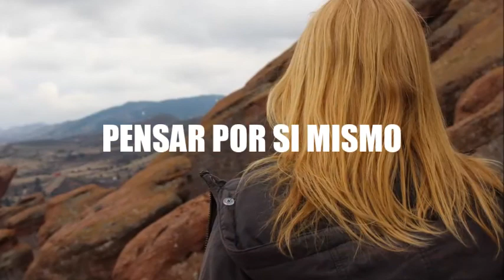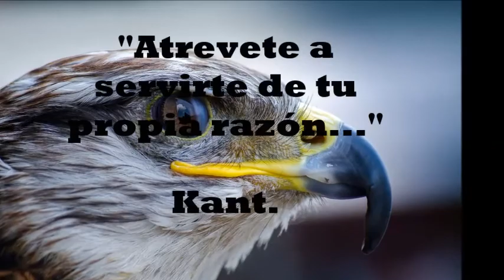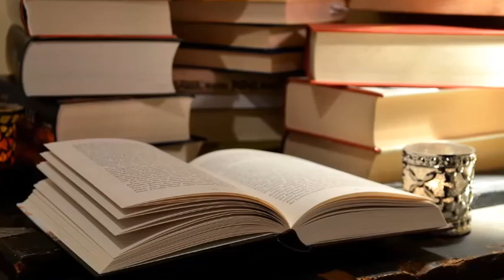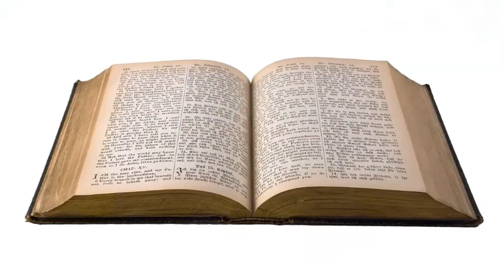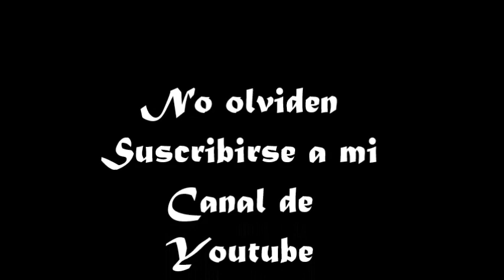LIBERATE. ATREVETE A PENSAR POR TI MISMO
Libérate; significa en este trabajo que les presento; atreverse a pensar por si mismo (a); haciendo gala a la célebre cita de Gautama Buda que sin lugar a dudas constituye un baluarte para la liberación del pensamiento: "DUDA DE TODO ENCUENTRA TU PROPIA LUZ".